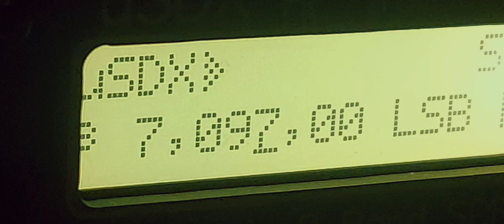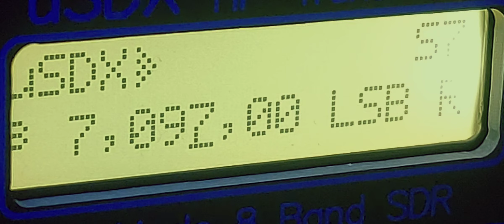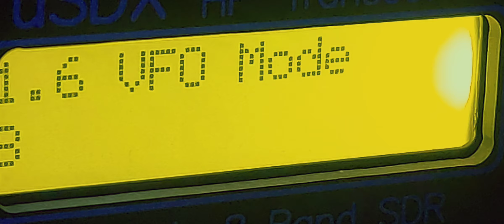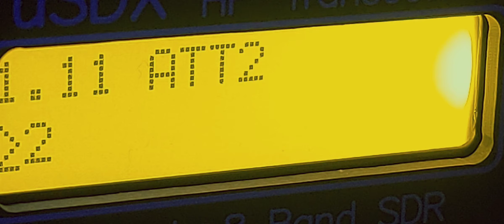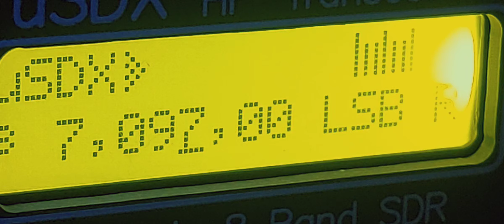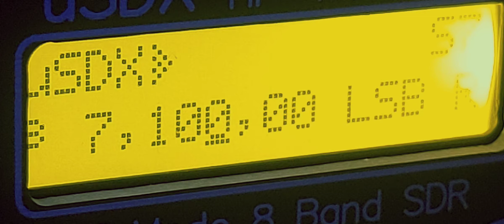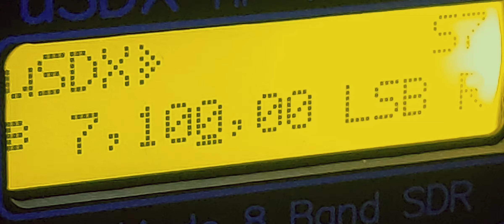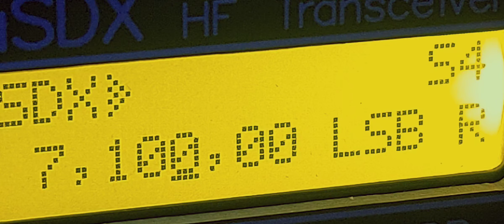Le 40 m (7.100 et 7.097 khz la guerre des ondes) TO BE CONTINUED